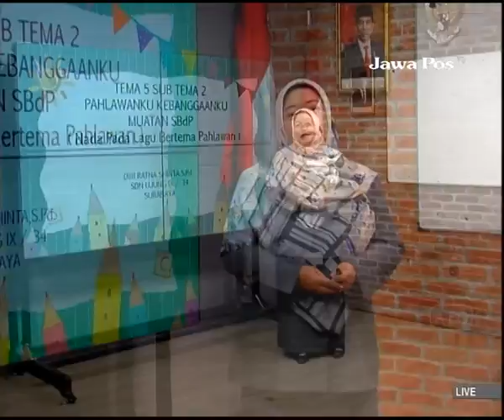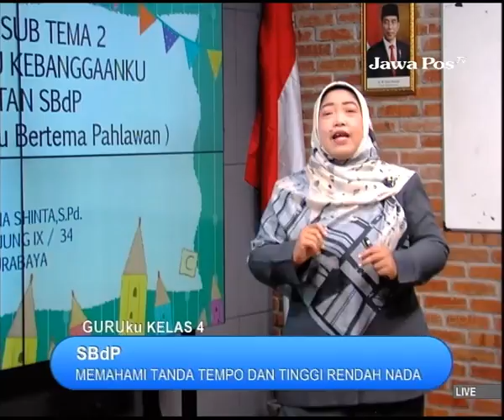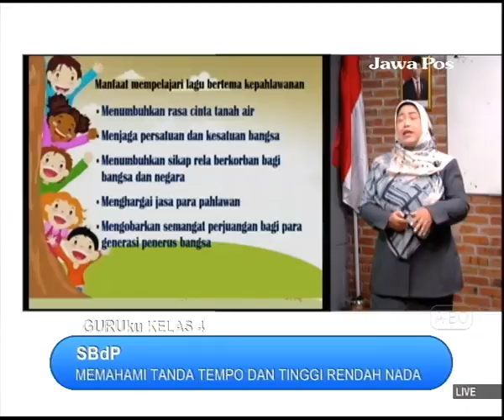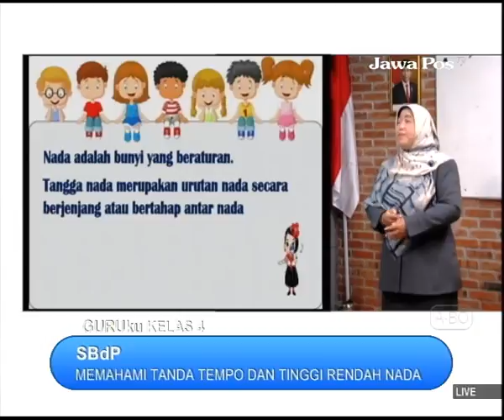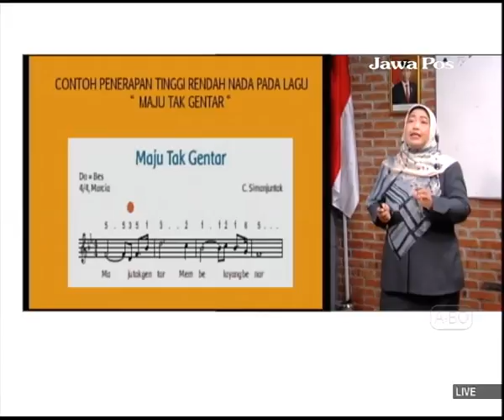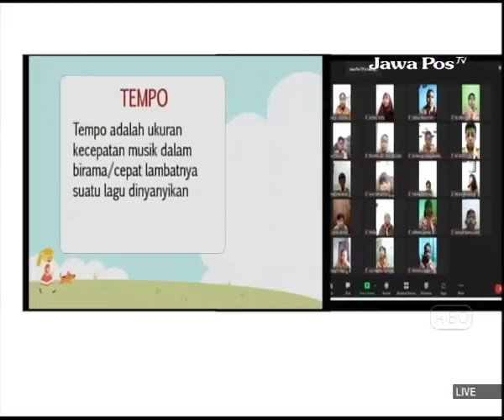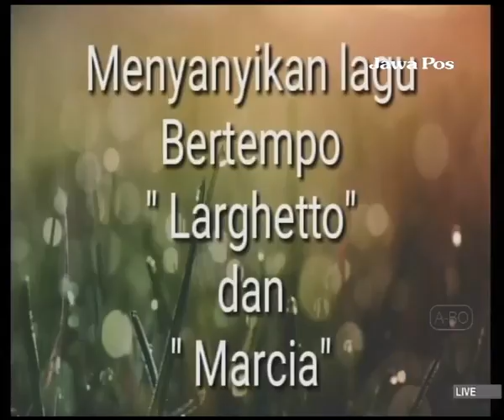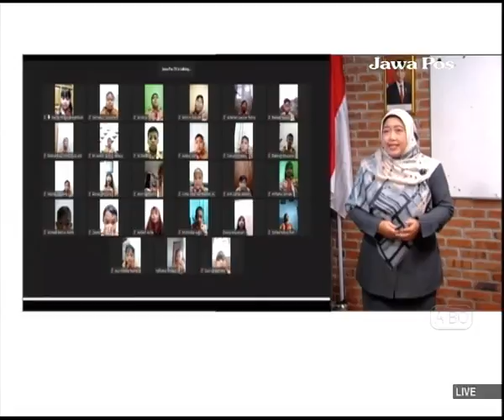GURUku JAWA POS TV KELAS 4 Tema : SBdP - 19 November 2021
MEMAHAMI TANDA TEMPO DAN TINGGI RENDAH NADA
Guruku : DWI RATNA SHINTA, S.Pd. SDN UJUNG IX / 34 SURABAYA